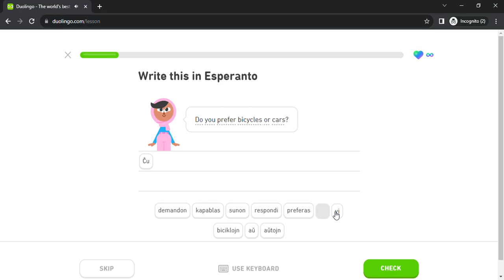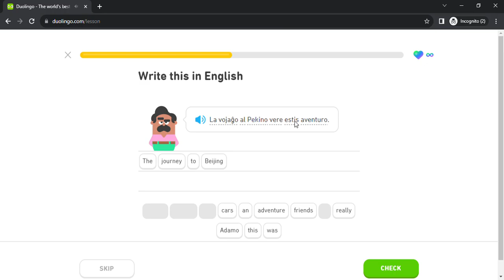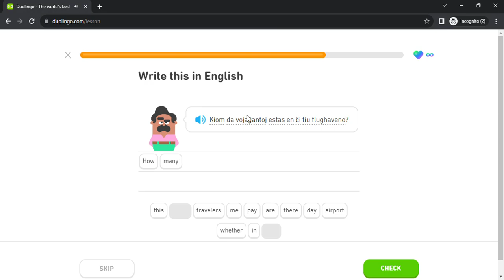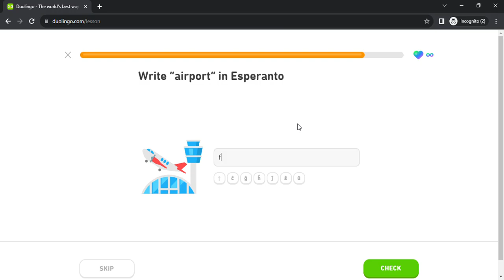Duolingo #894 Esperanto - English (Part 46 - Health and Travels)